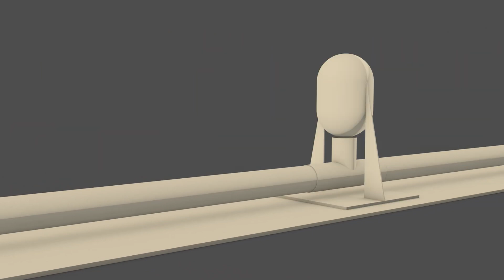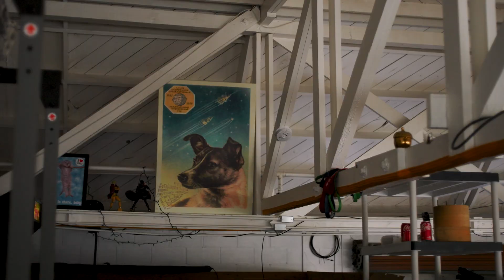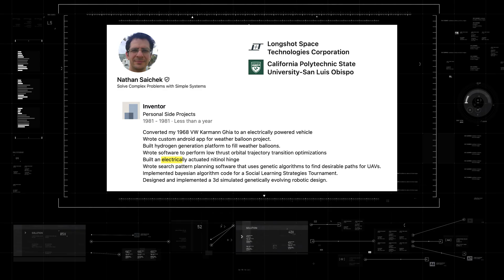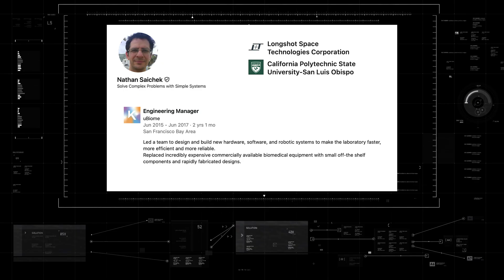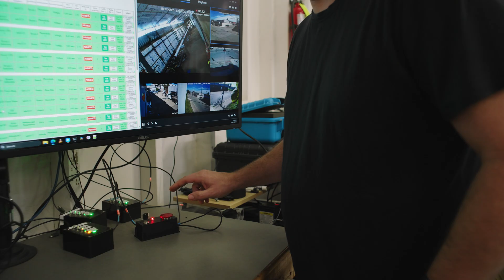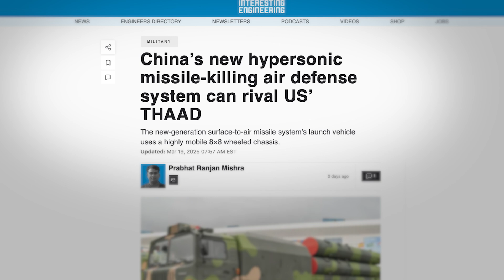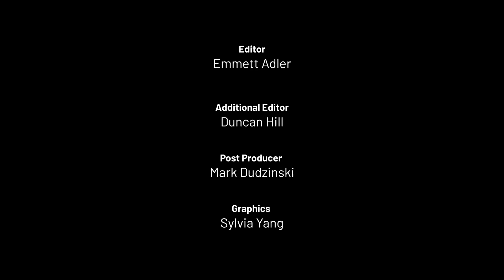The Space Gun Trying To Outflank SpaceX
Rockets spew fire and produce tons of noise, which makes them cool and sexy, if you’re into fire and noise, which is to say, if you’re human.

Also cool, however, is a 10-kilometer-long space gun that simply blasts objects into orbit with less obvious drama.

Making such a gun is the dream project for Mike Grace and Nathan Saichek, the co-founders of Longshot Space based in Oakland, California. And their efforts to date are the subject of our latest video filmed during a recent visit to their engineering compound.

Longshot falls into the category of kinetic launch systems. These are machines that try and get objects into space without all the fuel, engines and other engineering baggage associated with rockets. Lots of people think kinetic launch systems – other examples include SpinLaunch and Auriga Space – are crazy, and they sort of are.

But they also make a lot of sense when you consider that gravity is a huge pain and that rockets are very inefficient. Roughly 95 percent of a rocket’s mass goes toward getting it off Earth, leaving a few percent behind for the actual payload.

Kinetic launch systems focus on putting the gravity-defeating infrastructure on the ground instead of in the air. The hope then is that you can blast objects into space cheaper and faster.

One of the major downsides with this approach, though, is that you’re hurling sensitive electronics through the atmosphere and creating all sorts of conditions that electronics tend not to enjoy.

Mike and Nathan care not for the naysayers and have been building a smaller version of their gun inside of a shipping container. It works, and it’s awesome. You’ll see.

For more on the history of space guns and the physics behind them, we have some additional deep dives with the Longshot team down below.

Chapters
00:00 - Intro
01:21 - Guns vs. Rockets: The Kinetic Launch Advantage
03:33 - How the Multi-Stage Gun Works
06:33 - Firing the Prototype!
08:28 - Business Plan: Hypersonics & Space Launch
09:24 - The Vision: Why Humanity Needs Space